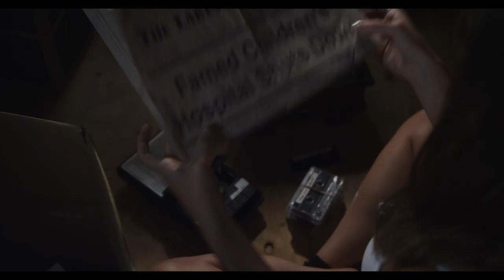Silent Retreat (2016)-Official Trailer